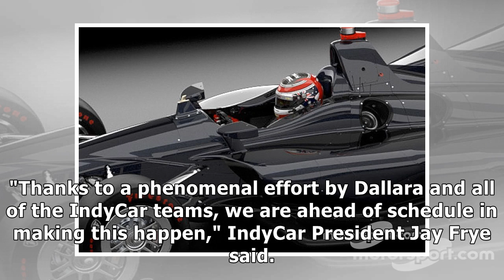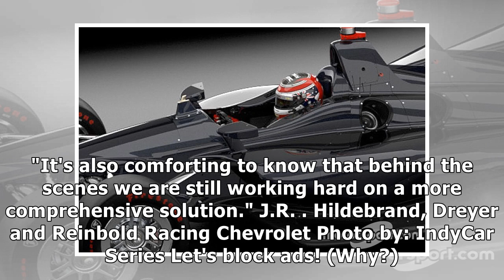IndyCar brings forward cockpit protection debut